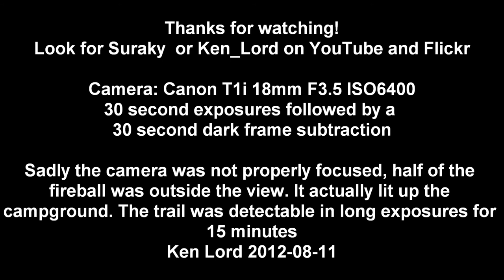2012-08-11 Perseid Fireball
On August 11, 2012 in Manning Park, BC, Canada, under the darkest skies I've seen with a camera in hand,  I caught a Perseid fireball in a 30 second exposure.  Later I noticed that the trail left by it was detectable in several subsequent exposures.

Sadly, the camera was not properly focused, and half the fireball was actually outside the field of view. But it was probably the brightest shooting star I've seen. It lit up the campground, illuminating the trees in the photo that caught it.

In the cropped sequence I tried to enhance the fading trail. It can just barely be seen drifting down in the last couple frames of the sequence 15 minutes after the fireball appeared.

Camera: Canon T1i, 18mm F3.5 ISO6400
30 second exposure followed by a 30 second dark frame subtraction